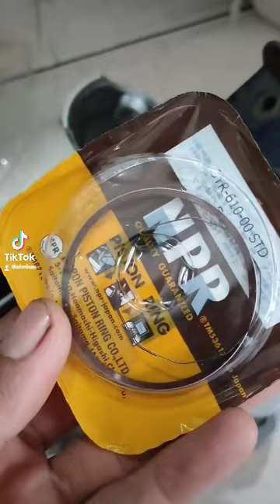REVIEW BLOK NPP F1ZR